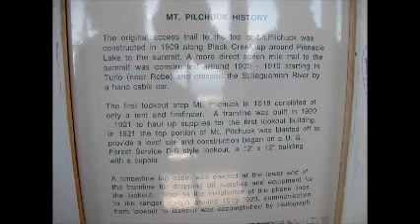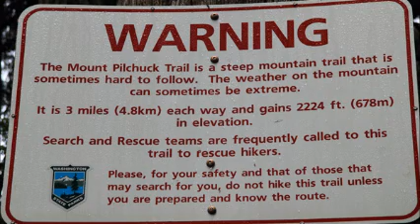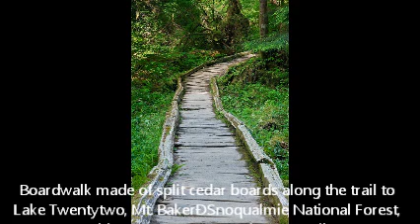Mt Pilchuck Hike 9/3/2012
5 hours up, 1-3/4 hours down